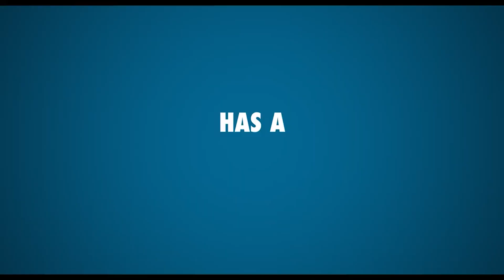Man Vs Bee Final Fans made Trailer Netflix